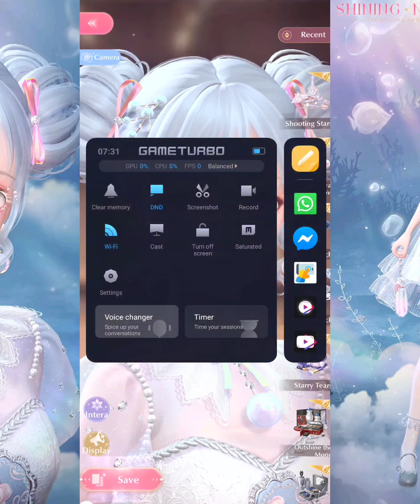Khilaf 15$ Buat Setelan Jelek⁉️ Neon Bubble - Krista UR Event Shining Nikki Global, NYESEL AMBIL 💵💵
✨SHINING NIKKI 1 YEAR | Set Display: Neon Bubbles✨
SR Set: Neon Bubbles - Rainbow Bubbles
Designer: Marina
Let the bubbles of joy melt into the Ocean of Memories and dissolve all sadness!

✨Momo's Notice✨

Timed Top-up Event Coming Soon!
During the event, top-up and obtain designated VIP EXP to claim the SR set [Neon Bubbles] and tons of promotion materials!

Event Time: After the maintenance on July 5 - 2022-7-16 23:59